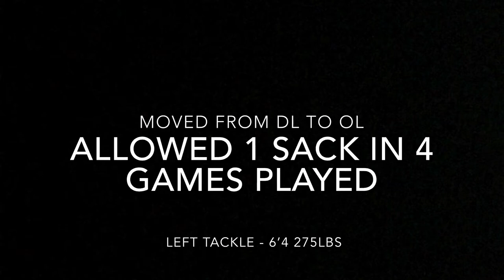WIU 2017 College Football Highlights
Webber International University | DeShaun Smith, Left Tackle #59 | Junior Year Highlights 🏈

I️ Play Defensive End And Nose Tackle As Well. This Was My FIRST Year At Offensive Line.

Snap Chat @ Humble_Grind